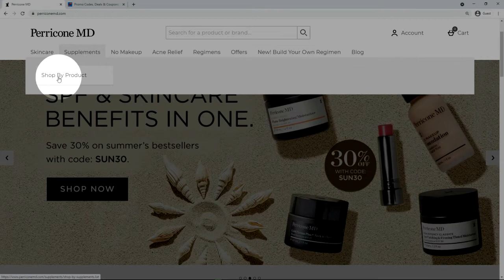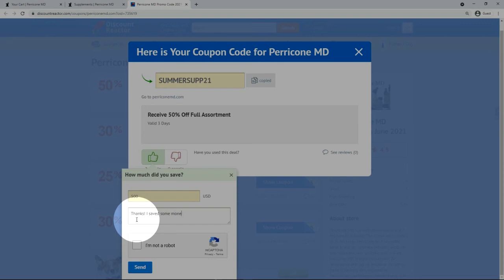How to use Perricone MD Discount Code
Watch out new video tip on how to apply discount codes at Perricone MD.